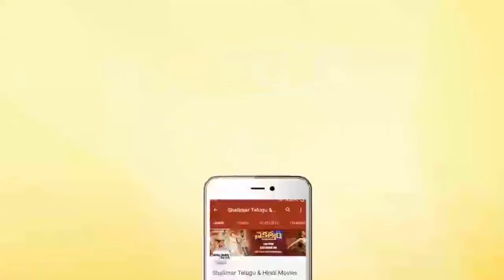Ajay Bhupathi Speech At Rx 100 Movie 2nd Trailer Launch || Karthikeya, Payal Rajput, Rao Ramesh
Watrch Ajay Bhupathi Speech At Rx 100 Movie 2nd Trailer Launch. RX100 Movie Stars Karthikeya, Paayal Rajput in Lead Roles, directed by Ajay Bhupathi. produced by Ashok Reddy Gummakonda. music by Tunemeone (Chaitan Bharadwaj).